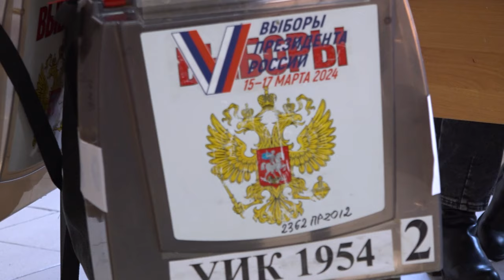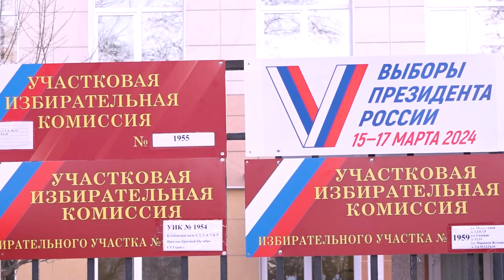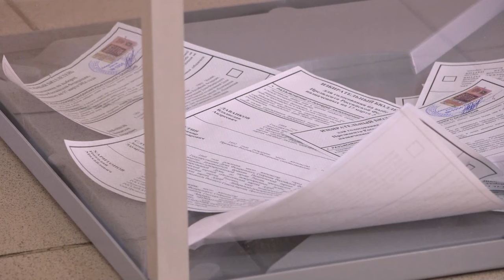Выборы начались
Ровно в 8 утра в округе открылись избирательные участки. За ходом первого дня выборов Президента России следили корреспонденты ОТВ.